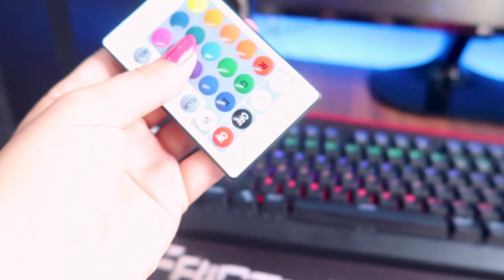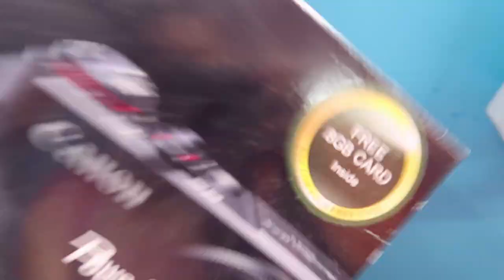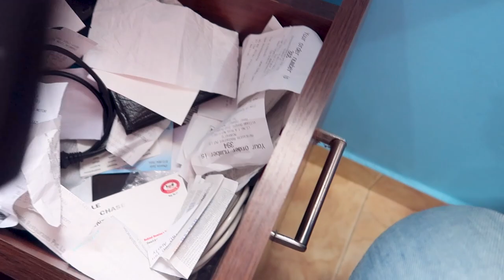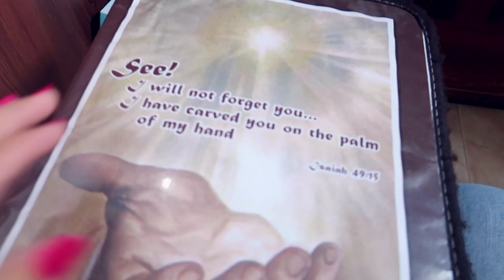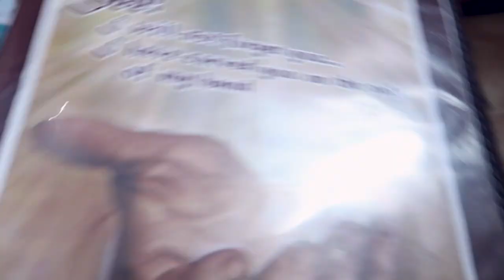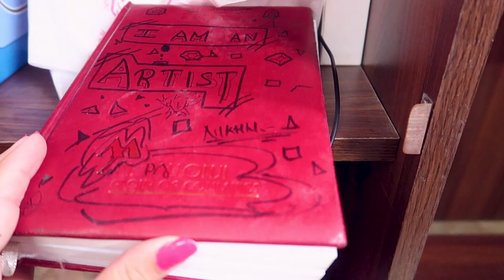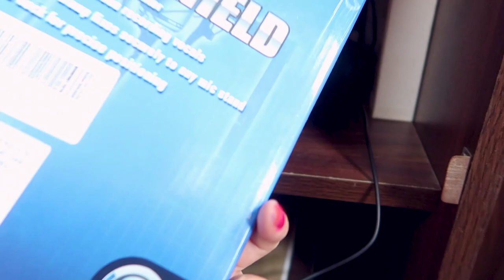VLOG#20 - SETUP TOUR WITH A TWIST!😃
✅ My Gear -
INTEL I5-7600K
Gigabyte GA-B250M-DS3H Motherboard
Zotac GTX1060 6GB
Corsair Vengeance 8GB DDR4 LPX 2400MHz
Corsair CX600 600W Power Supply
WD 2TB Internal Hard Drive (Blue)
Samsung 850 Evo 250GB 2.5-Inch
Corsair Carbide Series 100R Case
LG 25UM58-P 25-Inch 21:9 UltraWide
Keyboard - Max

Hello, Guys, this is Nikhil & Mala, we are unlike any other teenagers who like to capture there amazing moments on camera and share it with family and friends We make interesting vlog every week and love to take you guys along with us on this amazing journey of our life!